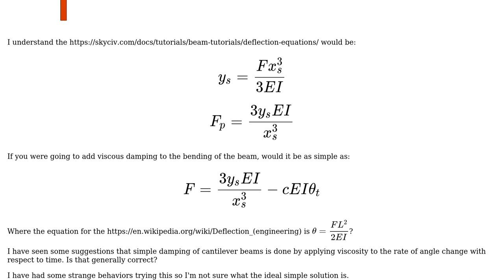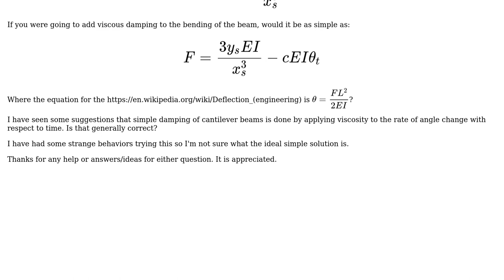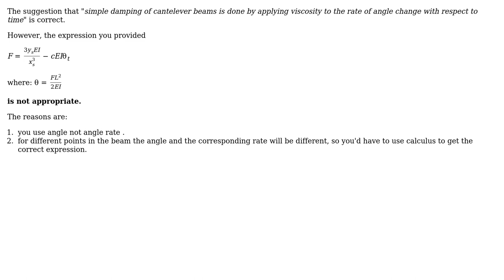Engineering: Simple cantilever beam deflection - what is the simplest way to add a damper?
With thanks & praise to God, and with thanks to the many people who have made this project possible! | Content (except music & images) licensed under CC BY-SA | Music | Images & others | With thanks to user Wasabi user NMech user mike and the Stack Exchange Network Trademarks are property of their respective owners. You are responsible for your own actions.